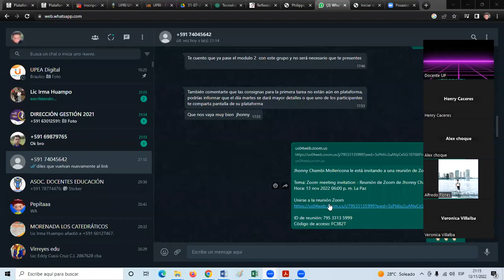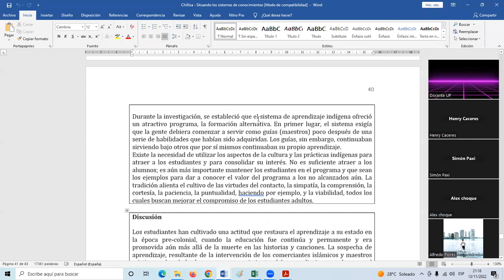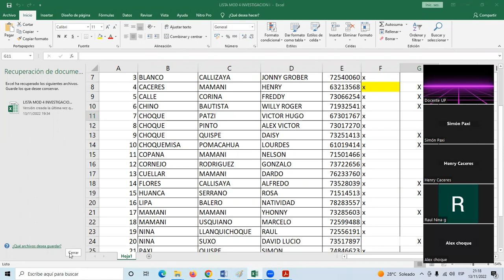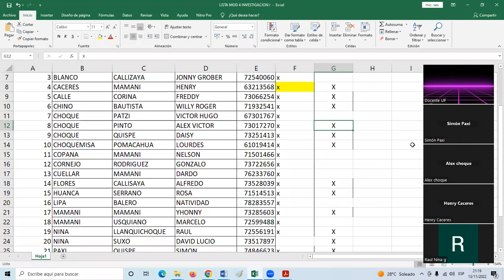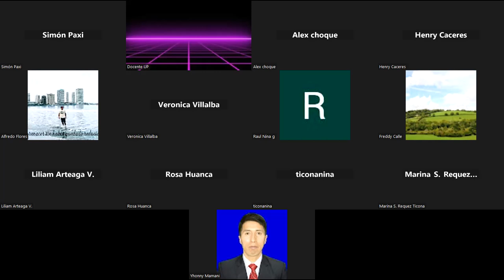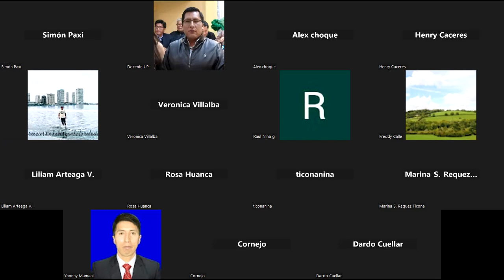SESION 5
MOD 4 PROD CONOCIMIENTOS I